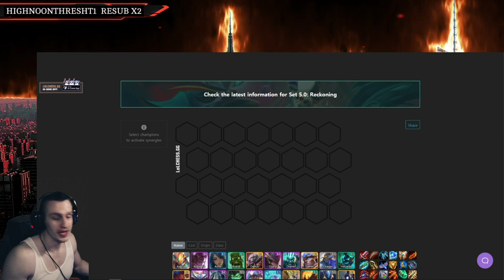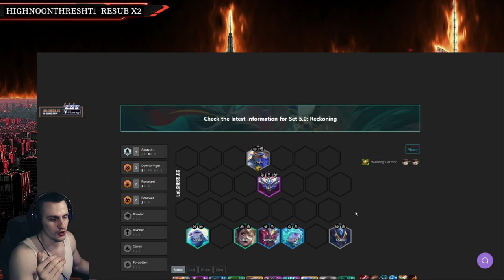Amivel kijutottam Master-ba elég korán [Assasins/TFT]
Ha bármi plusz infót/tapasztalatod van ezzel a startégiával kapcsolatban ,nyugodtan ird le kommentárban! Megköszönném ♥